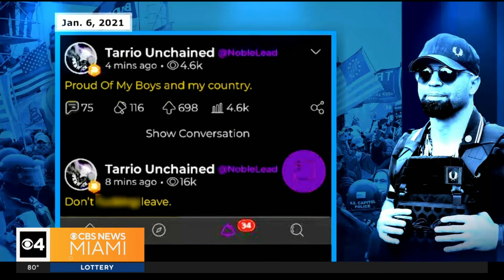Former Proud Boys leader Enrique Tarrio sentenced for his role in Jan. 6 Capitol attack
Jarred Hill reports the South Florida native received the longest prison sentence of any January 6th defendant, to-date.